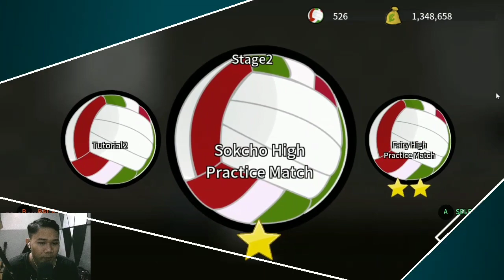CHALLENGE BINTANG 3 DI SEMUA STAGE ! THE SPIKE GAMEPLAY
Hi guys, sebelumnya gw mohon maaf buat yang nungguin kupon. Karena dengan ini juga gw umumin untuk hari kamis - sabtu video kupon akan berubah pada pukul 17.00 WIB. Ini akan berlangsung sementara dan untuk menggantikan video kupon gw akan up video challenge bintang 3 untuk semua stage setter story The Spike, terima kasih ~